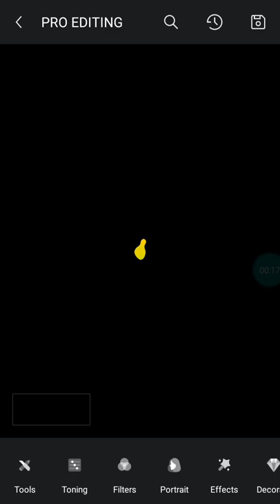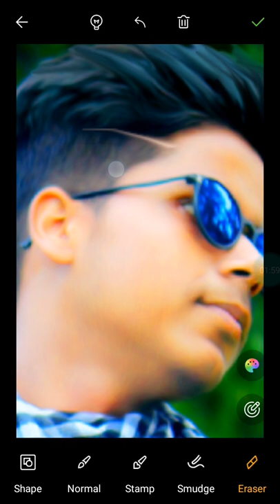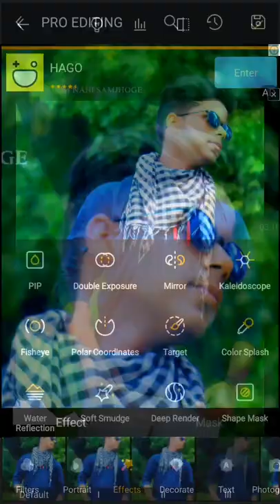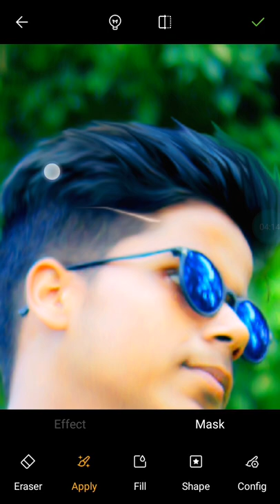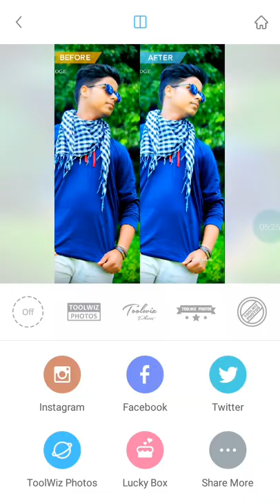How To Change Hairstyle In Toolwiz | Edit Your Hairstyle|Toolwiz photos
Content covered:

Toolwiz Hair editing,
How to change hairstyle,
How to change hairstyle in Toolwiz,
Edit colour of hair,
Hairstyle colour,
Toolwiz editing,
Toolwiz editing tutorial,

Tags;

Toolwiz photo editing, Toolwiz editing